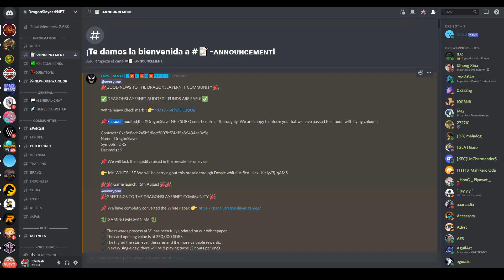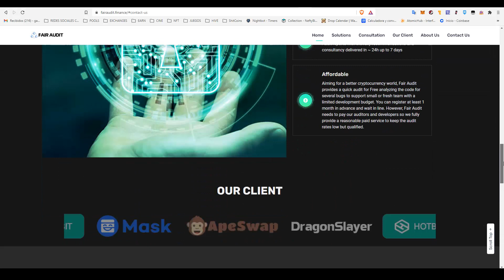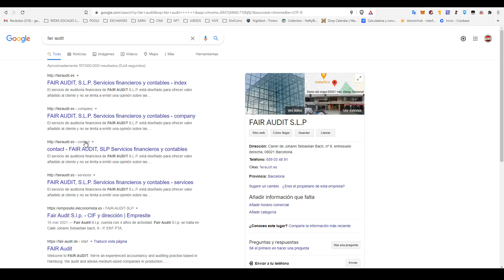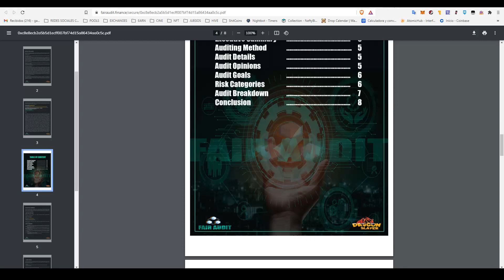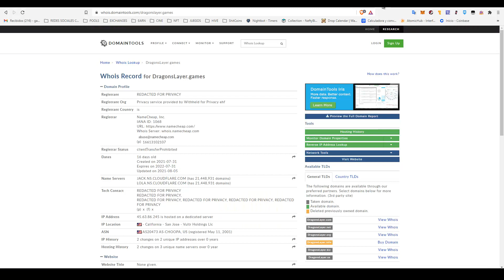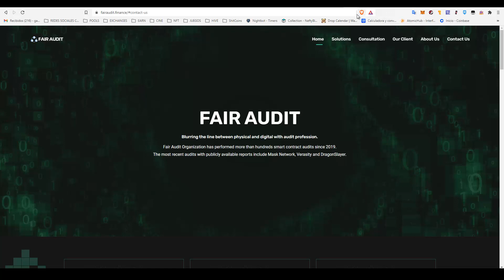DRAGON SLAYER. HAY COSAS QUE NO ME CUADRAN. CORREGIDME SI ESTOY EQUIVOCADO.